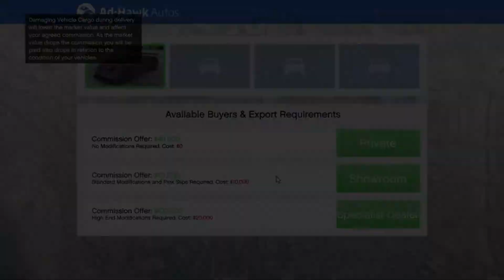GTA 5 online: Car delivery & sweet revenge on a guy in passive mode!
Online Gameplay About to deliver a vehicle and get my revenge on a guy in passive mode!! LOLL!